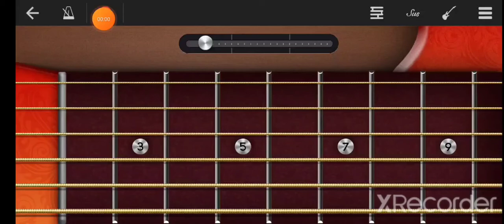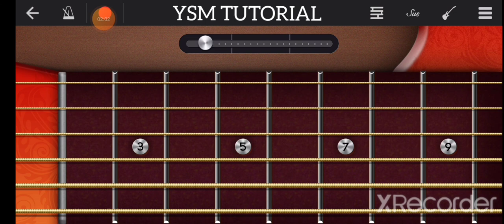money heist-bella ciao in electric guitar| mobile walk band guitar played by ysm tutorial